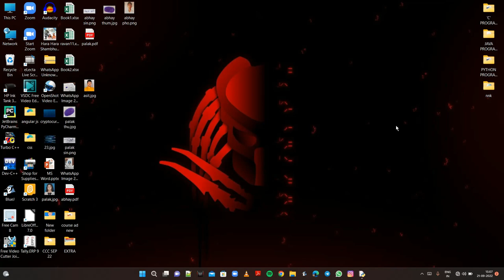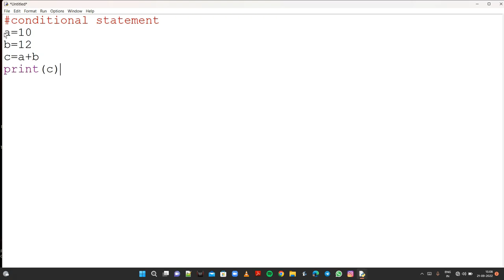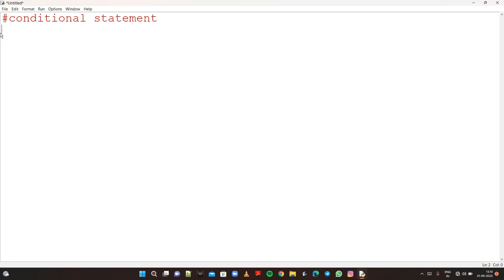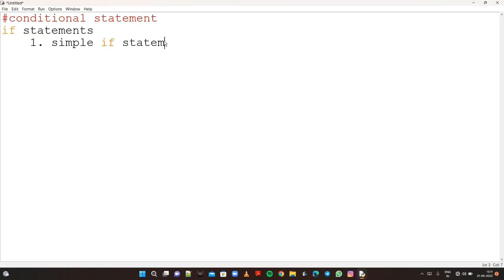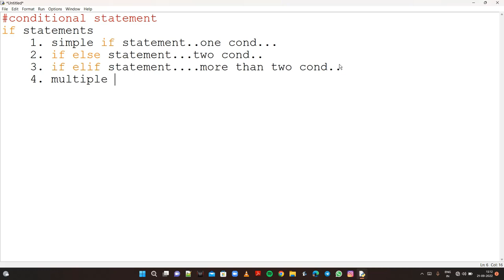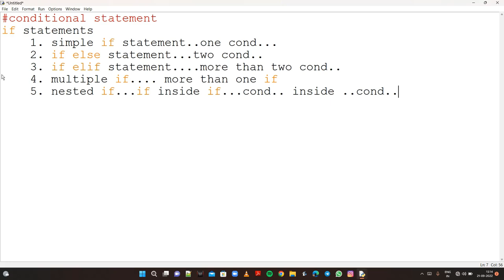What is Conditional Statement || How Is It Use || What is the mean of Conditional Statement